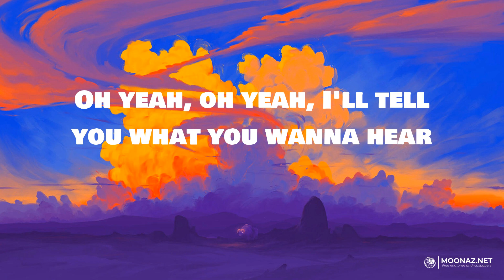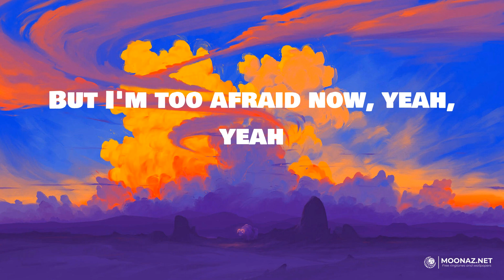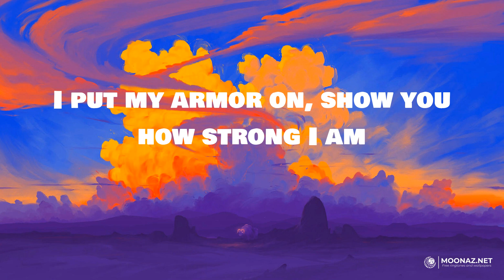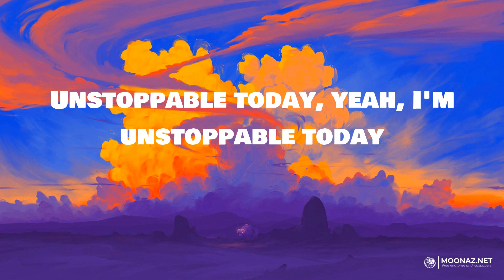Sia - Sia | LYRICS | greedy - Tate McRae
Lyrics:
I'm unstoppable
I'm a Porsche with no brakes
I'm invincible